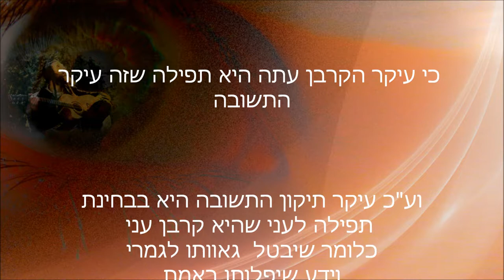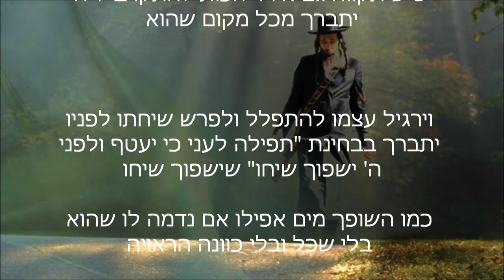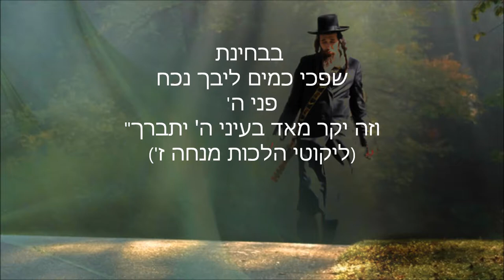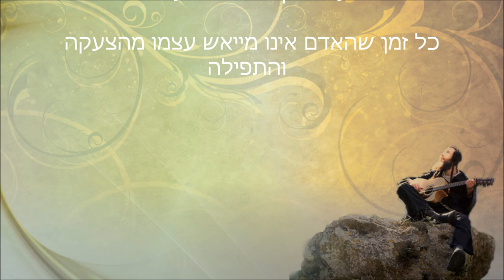אלנתן מלול- נכח פני ה' | Elnatan Malul -Noch Pne Acehme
נוכח פני ה'
מילים- איכה, תהילים
לחן- אלנתן מלול

"שפכי כמים ליבך נוכח פני ה',
ואני תפילתי לך ה' עת רצון, אלוקים ענני באמת ישעך"

 לחן ייחודי של שיר ערגה וכיסופים לה' שהתפתח
 בשדה בהתבודדות.
רוצים להתעדכן לפני כולם?
לחצו על הירשם כמנוי והפעילו את ה -🔔
קרדיטים:
שירה:אלנתן מלול
עיבוד: אלנתן מלול, ליאור משה
גיטרה אקוסטית: עמית יצחק
קונטרבס: אלי מגן
פרקאשן וכלי הקשה: מאור מגן
כלי נשיפה: אריאל לוי
כינורות: דניאל אהביאל
הקלטה עריכה מיקס ומאסטרינג: אולפני "בסיעתא דשמיא"

צילום: דוד משה ארוש
גרפיקה: עין רואה הפקות בע"מ
עיצוב סינגל: אלנתן מלול

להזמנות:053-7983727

Elnatan Malul beautiful songs of soul & Emuna!

Listen, share and soar with EmunaMusic

"Derrama el agua de tu corazón en la presencia del Señor, y yo he orado al Señor por ti en el momento de deseo. Una melodía única que se desarrolló en el campo en soledad.